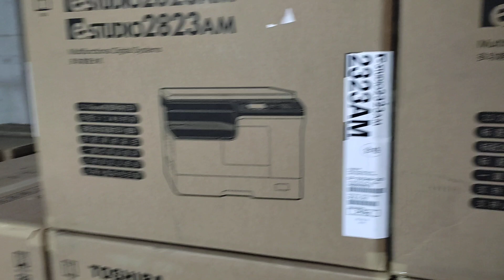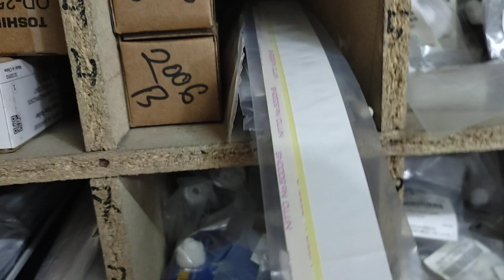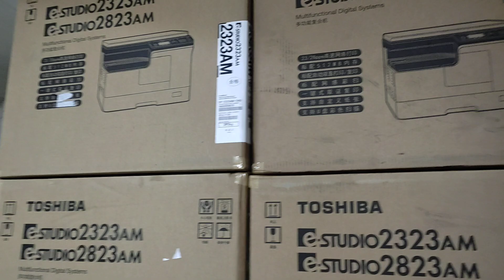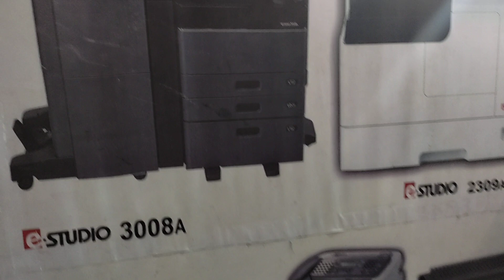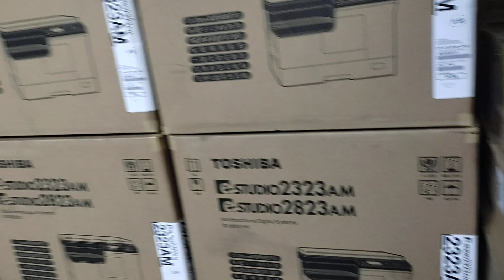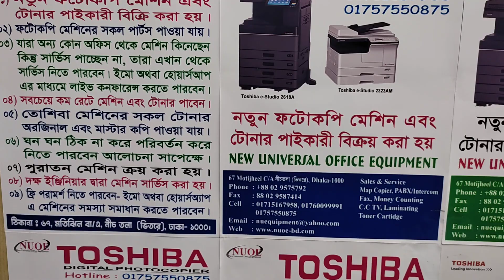Toshiba photocopier Spare parts Cheep price in Bangladesh New universal office equipment 01757550875